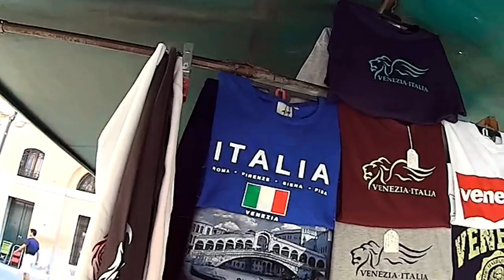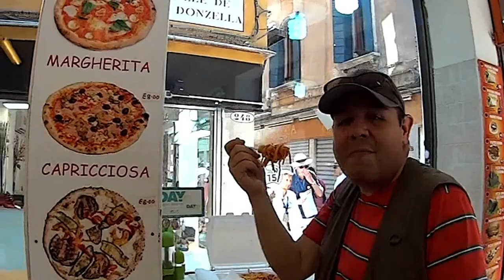😍CIERRO👫 LOS OJOS👀 🔥EN VENECIA🛳️, UN VERANO🌡️DE PELICULA recorriendo europa parte 9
en este capitulo acompañanos a recorrer las entramadas calle de venecia, en un recorrido de un dia, viviendo intensamente la historia de esta hermosa ciudad italiana